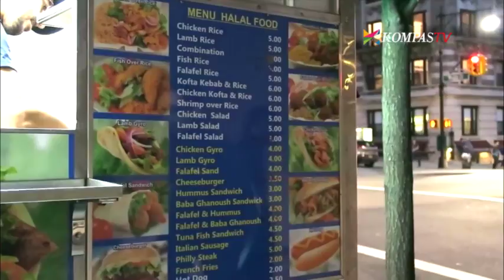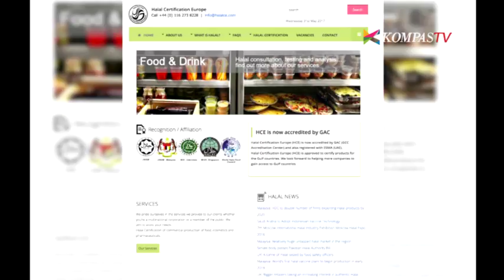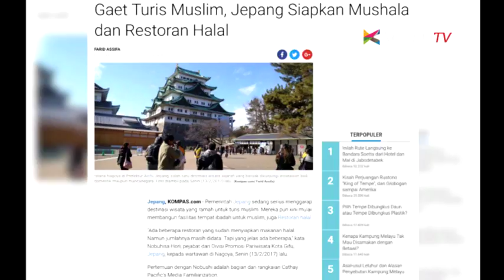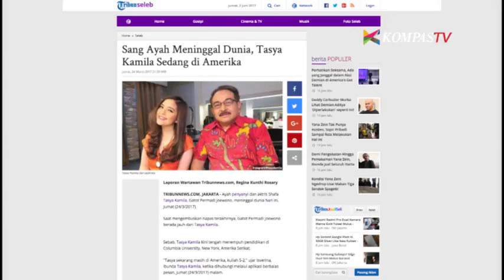Ini Halal atau Haram? - Cerita Hati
Jika kita berkunjung ke luar negeri, ada satu kesempatan di mana kita menemui makanan, hidangan, dan kondisi yang kurang jelas batasan halal dan haram.&nbsp;

Seperti apa tindakan yang harus kita lakukan untuk mengantisipasi keraguan halal dan haram tersebut?